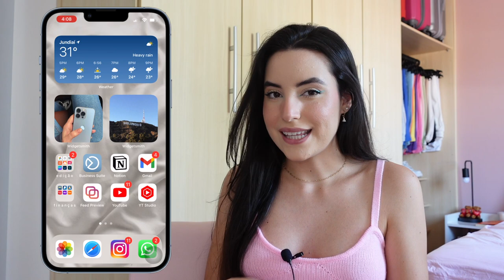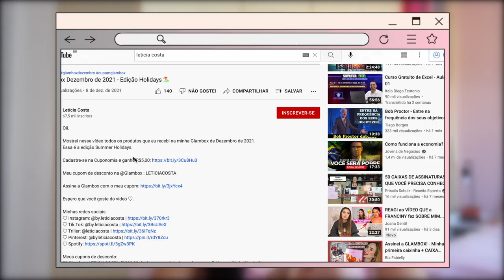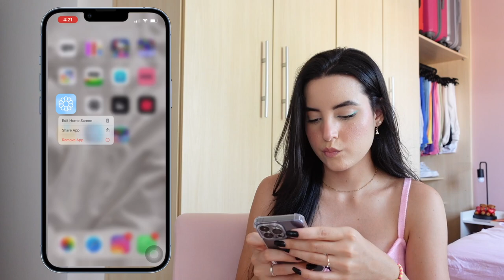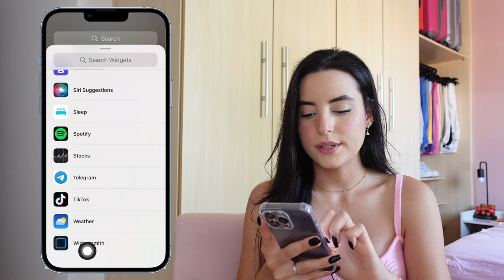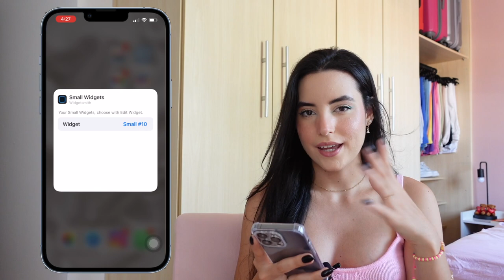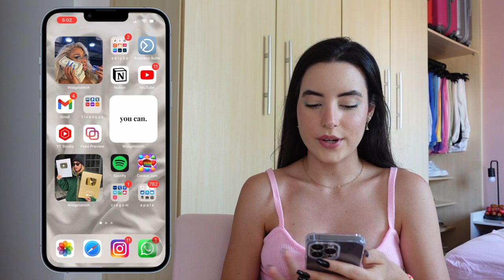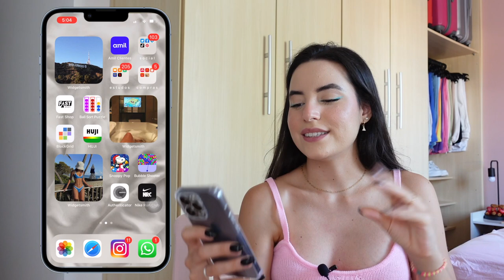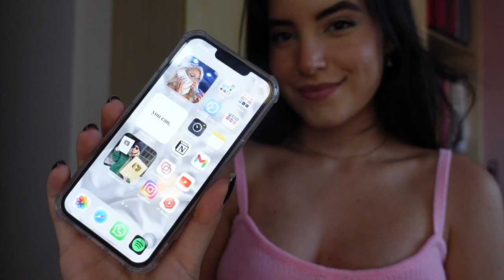ORGANIZANDO MEU CELULAR DO ZERO | como uso ele para atrair tudo o que eu quero! ✨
Oii.

Nesse vídeo eu mostrei como uso o meu celular para atrair tudo o que eu quero conquistar através da Lei da Atração e ensinei o passo a passo de como organizá-lo da maneira mais eficiente!

♡ Rappi: leticiacosta (R$20,00 OFF no primeiro pedido acima de R$50,00)

Grande beijo e até o próximo vídeo!